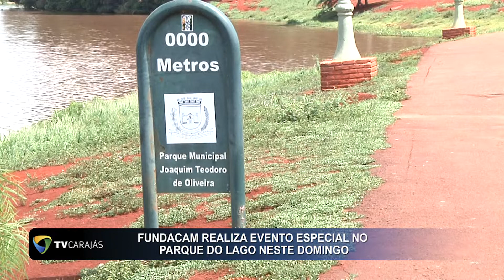Fundacam realiza evento especial no Parque do Lago domingo